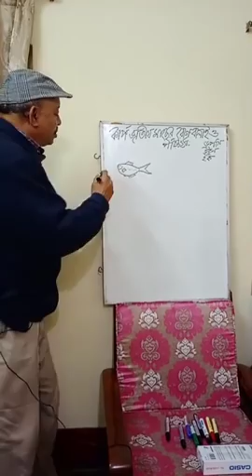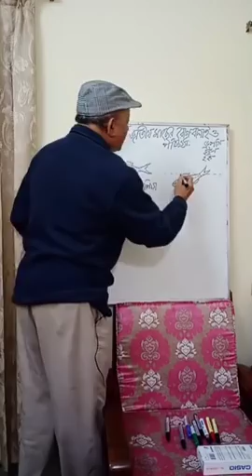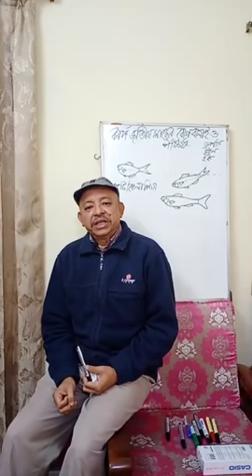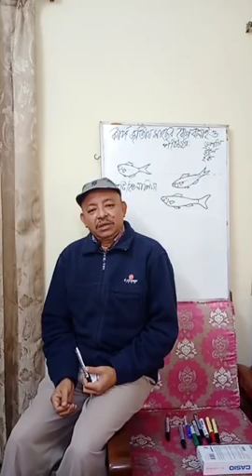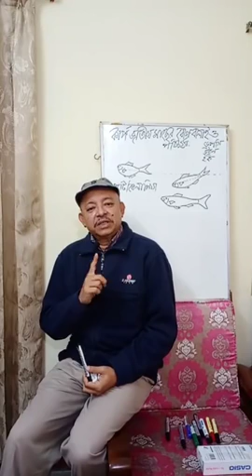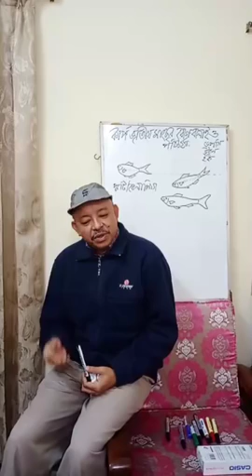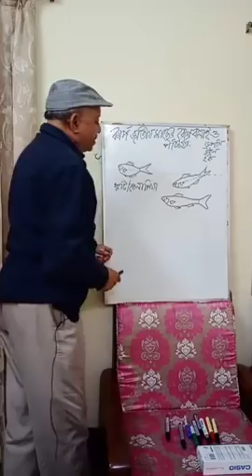Fish disease and controll- 2 । DROPSY । মাছের রোগবালাই ২। ড্রপসি । Abeed Lateef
During the winter season, the intake of feed by fish become decreased and the reduction of total water create a adverse situation for fish. With in short period of time, different type of fish is found to become the victim of dropsy;
in which water is accumulated in the belly part of fish. Here by; the kidney and heart become the victim of bacteria and they loses their function. The treatment of dropsy can be done by using the antibiotic as oxytetracycline powder; which is added with its feed. The amount is fixed that 5 gram of oxytetracycline powder is added with 1 kg of feed or powder for 6 to 7 days due to drop sea fish made by and with the treatment the farmers can get relief from this disease thank you.Abeed Lateef